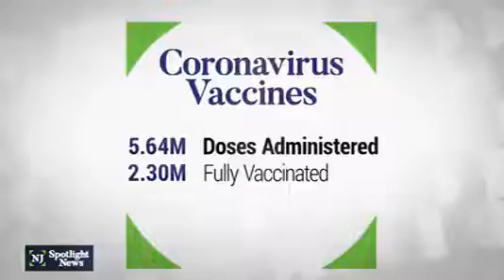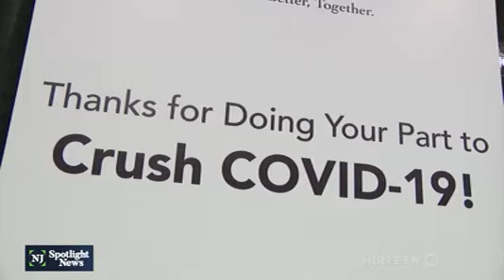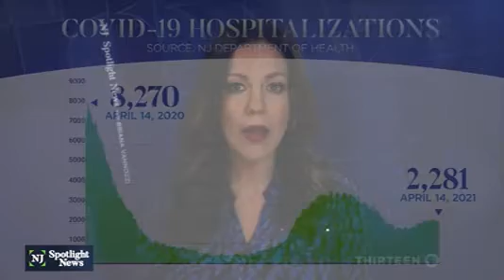Thousands of J&J Vaccine Appointments Canceled in Camden County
April 14, 2021 - The CDC and FDA put a pause on the Johnson & Johnson COVID-19 vaccine, causing the cancellation of thousands of vaccine appointments in Camden County.